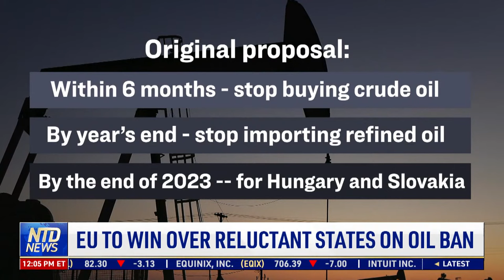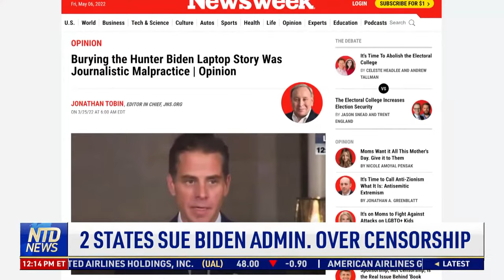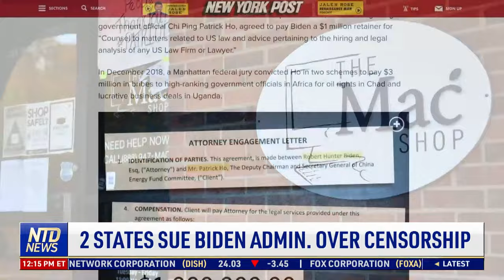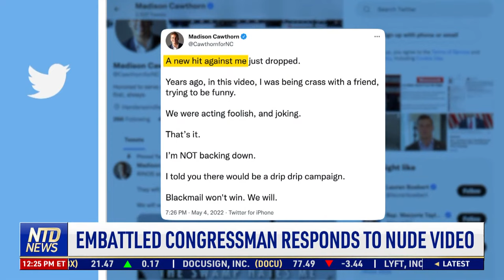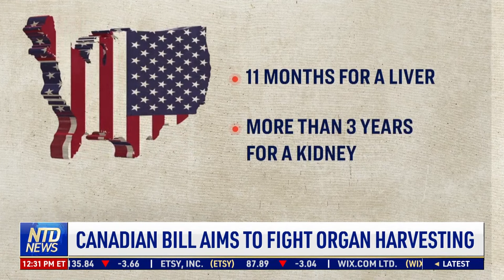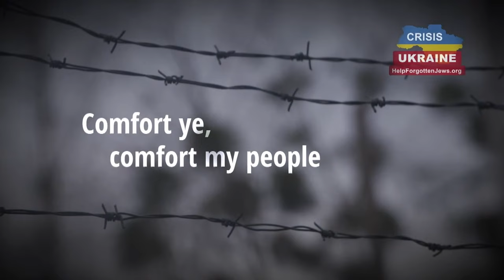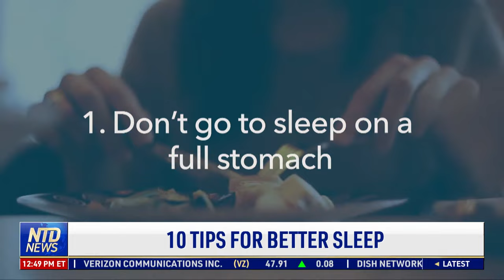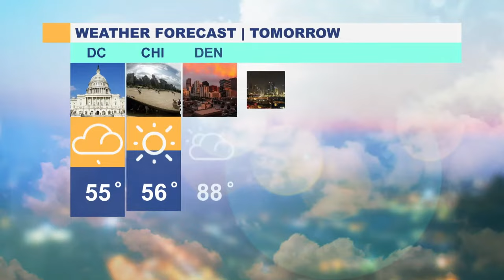2 States Sue Biden Admin. Over Censorship; Pentagon Says Most Russian Forces Left Mariupol | NTD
00:00 NTD Midday News- 5/06/2022
01:59 Zelenskyy: Hundreds of Hospitals Devastated
02:46 Medic at Azovstal Appeals to Turkey For Help
03:55 Pentagon: Most Russian Forces Left Mariupol
04:24 Jill Biden Heads to Slovakia and Romania
05:13 EU to Win Over Reluctant States on Oil Ban
07:23 Moscow Posters Hint at Swedes Backing Nazism
09:11 Ukrainian Holocaust Survivor on Ukraine War
11:12 Fiji Seizes Russian Oligarch’s Superyacht
12:13 FDA Limits J&J Vaccine over Blood Clot Risk
13:30 FDA Studying Relapses After Pfizer Pill Use
14:26 2 States Sue Biden Admin. Over Censorship
17:00 DHS Quietly Ramps Up Use of Title 42: Report
18:24 DHS Officials Testify on Border Preparedness
20:36 Rep.: Biden Administration’s Border Policies Have ‘Generationally Injured’ U.S. Via Drugs, Crime
22:52 Rep.: Biden Administration’s Increased Deportations of Cubans Under Title 42 Before it Ends is a ‘Political Move’
25:19 Embattled Congressman Responds to Nude Video
29:47 China Silent on Asian Games Postponement
30:41 Over 80 Chinese Firms Face Delisting Risk
31:56 Canadian Bill Aims to Fight Organ Harvesting
39:39 Cyclists Deliver Food to Budapest’s Homeless
41:46 UK Restaurants Seek Sustainability
44:00 Australian Lobster Fishermen Adapt Gear
46:09 80-Carat Diamond Ring to Be on Auction
48:03 10 Tips For Better Sleep
50:52 World Cup Trophy on Tour Before Games Start

2 States Sue Biden Admin. Over Censorship; Pentagon Says Most Russian Forces Left Mariupol | NTD